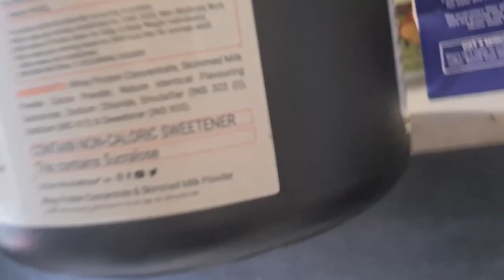EP38 2108'23 | TYSON ATTACKED ME | DAILY VLOG | THE MOUNTAIN PREACHERS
ANOTHER NORMAL DAY OF MY LIFE, where I had fun with my daughter and son Tyson.

Coffee maker

Dog Chain